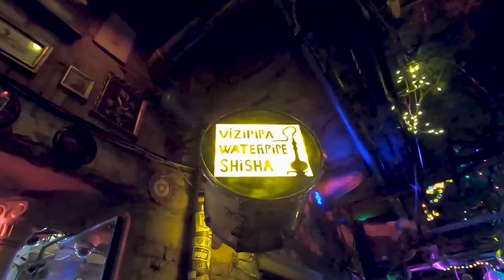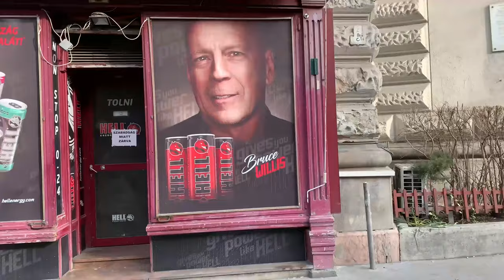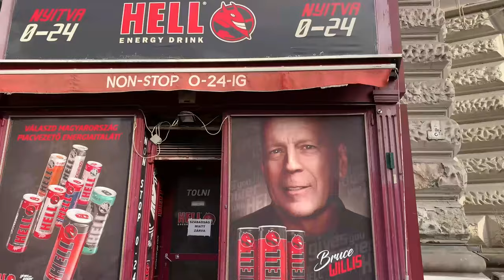Budapest party weekend in winter! | Travel guide: CLUBS, BARS, NIGHTLIFE & THINGS TO DO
How to get the perfect party weekend in Budapest during winter. What to do and see for two days, budget travel guide covering the best clubs and bars, party and nightlife guide.

Are the nightclubs open and where is the best party in Budapest? How is the covid-19 pandemic? Where to experience the best thermal bath in hot springs. Best places to visit for a weekend.

Answers questions like: Where to go party 2023? Where to stay? What to do as a tourist? Which is the best bar? Is it expensive or cheap to travel Budapest, Hungary?

Features: Club Instant, Szimpla Kert, District 7 (Jewish Quarter), Széchenyi thermal bath, Margitsziget (Margaret island), Heaven and more.
MAGYAR (HUNGARIAN):
Hogyan készítsd el a tökéletes bulis hétvégét Budapesten télen. Mit kell tennie és megnéznie két napig, költségvetési utazási útmutató a legjobb klubokhoz és bárokhoz, buli- és éjszakai életvezetés.

Nyitottak a szórakozóhelyek, és hol a legjobb buli Budapesten? Milyen a koronavírus-járvány? A legjobb helyek egy hétvégére.

Olyan kérdésekre válaszol, mint: Hová menjen? Hol maradjunk? Mit kell tenni turistaként? Melyik a legjobb bár? Drága vagy olcsó utazni Budapestre, Magyarországra?

Jellemzők: Club Instant, Szimpla Kert, Ötkert, 7. kerület (Zsidó negyed), Margitsziget (Margitsziget), Mazel Tov 360 Bar, Menny és még sok más.
PORTUGUÊS:
Como obter o fim de semana de festa perfeito em Budapeste durante o inverno. O que ver e fazer por dois dias, guia de viagem econômica que cobre os melhores clubes e bares, guia de festas e vida noturna.

As boates estão abertas e onde é a melhor festa de Budapeste? Como está a pandemia covid-19? Melhores lugares para visitar durante um fim de semana.

Responde a perguntas como: Para onde ir? Onde ficar? O que fazer como turista? Qual é o melhor bar? É caro ou barato viajar para Budapeste, Hungria?

Características: Club Instant, Szimpla Kert, Ötkert, District 7 (Bairro Judeu), Margitsziget (Ilha Margaret), Mazel Tov 360 Bar, Heaven e muito mais.
ESPANOL:
Cómo conseguir el fin de semana perfecto en Budapest AHORA MISMO en agosto de 2021. Qué hacer y ver durante dos días, guía de viaje económica que cubre los mejores clubes y bares, guía de fiestas y vida nocturna.

¿Están abiertas las discotecas y dónde es la mejor fiesta en Budapest? ¿Cómo es la pandemia de covid-19? Los mejores lugares para visitar durante un fin de semana.

Responde preguntas como: ¿Adónde ir? ¿Donde quedarse? ¿Qué hacer como turista? ¿Cuál es el mejor bar? ¿Es caro o barato viajar a Budapest, Hungría?

Características: Club Instant, Szimpla Kert, Ötkert, Distrito 7 (Barrio Judío), Margitsziget (Isla Margarita), Mazel Tov 360 Bar, Heaven y más.
CHINESE:
如何在冬季在布達佩斯度過完美的派對周末。兩天該做什麼和看什麼，涵蓋最佳俱樂部和酒吧的預算旅行指南、派對和夜生活指南。

夜總會營業了嗎，布達佩斯最好的派對在哪裡？ covid-19大流行如何？週末遊覽的最佳去處。

回答以下問題：去哪裡？住哪裡？作為遊客該怎麼辦？哪個是最好的酒吧？去匈牙利布達佩斯旅遊貴還是便宜？

特色：Club Instant、Szimpla Kert、Ötkert、第 7 區（猶太區）、Margitsziget（瑪格麗特島）、Mazel Tov 360 酒吧、天堂等。